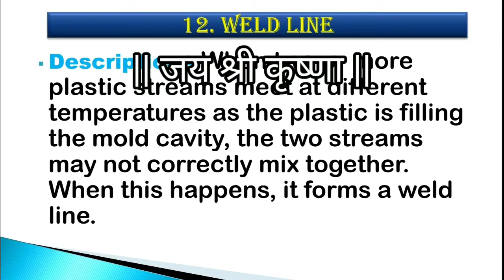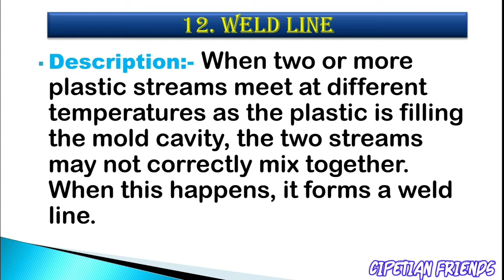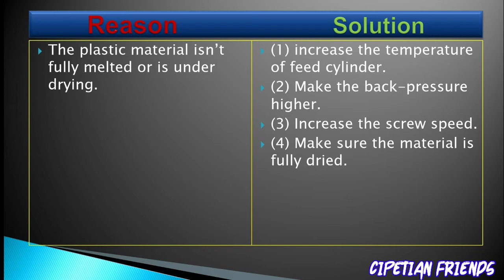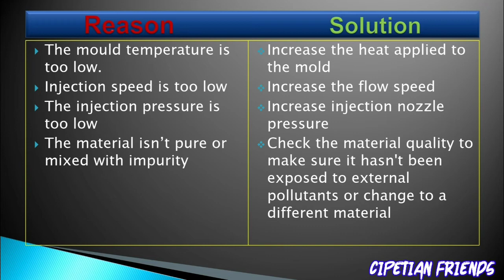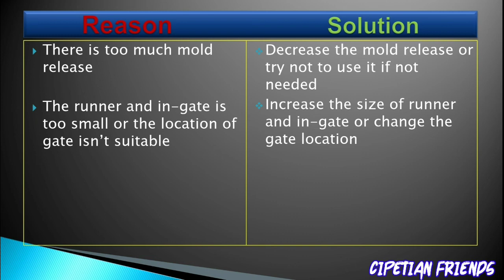Weld Line Defect in Injection Molding || Weld Line in Plastic Molding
Plastics Processing || Class - 48 ||

🔷 इंजेक्शन मोल्ड़िंग में Weld Line Defect क्या होता है?
🔷 Weld Line Defect इंजेक्शन मोल्डेड प्रोडक्ट्स में आने के कौन कौन से संभावित कारण होते है?

🔷 Weld Line Defect को ठीक करने के क्या उपचार  है ?

🔷 What are the Causes and remedies of weld line defect in injection molding ?